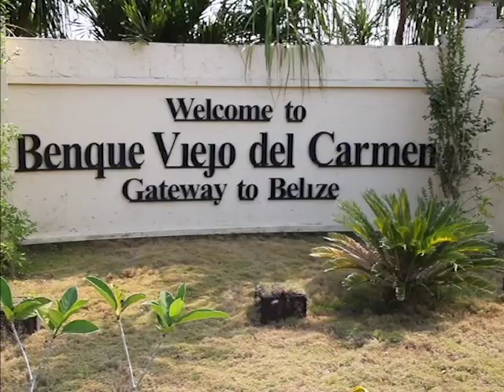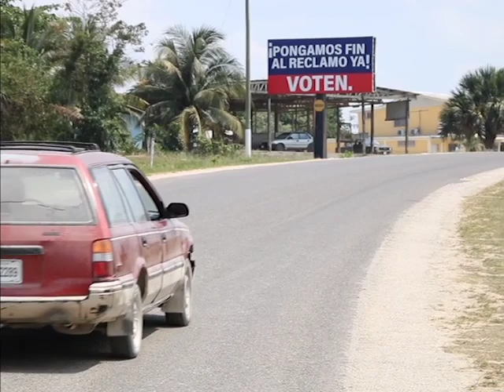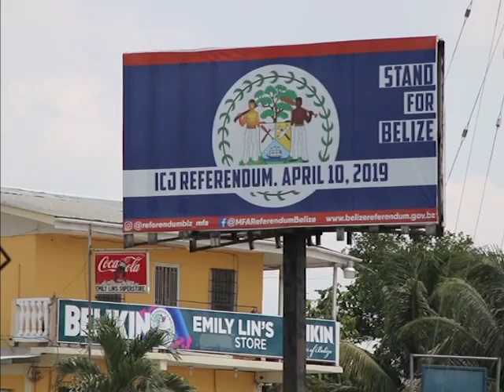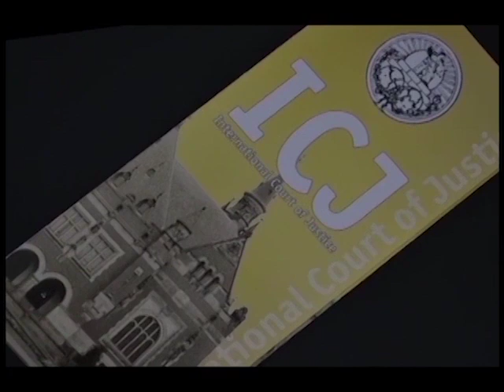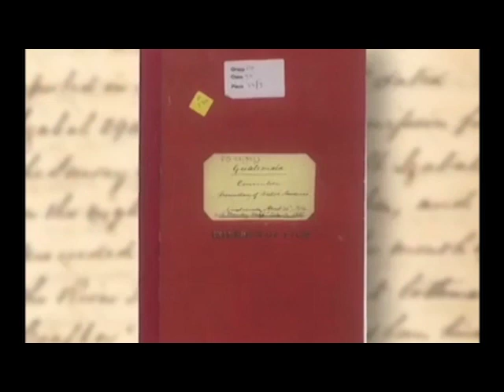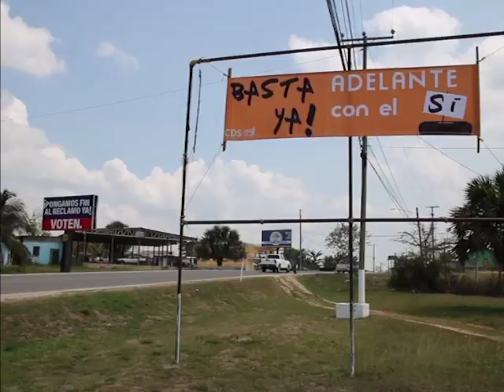The Western Border Community Has its Say on the I.C.J. Referendum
Traversing the Sarstoon is a tense and perilous journey. The Guatemalan Armed Forces are there to impede Belizeans from freely travelling upstream so Belizeans require escort from the B.D.F. and Belize Coastguard on the journey on our side of the river.  That is in the south, but in the west, it is a different case. The communities live side by side without hostility; hundreds of Guatemalan children cross the border to educate themselves in Benque Viejo del Carmen, business is brisk and the people share friendly relations. As we continue with our series on the border communities, News Five’s Duane Moody and Kenroy Michael hit the ground in the west to get the reaction from residents on the I.C.J. referendum.